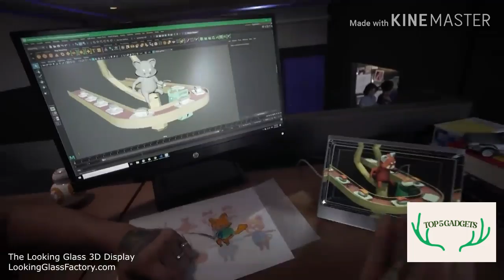science toys - amazing science toys / gadgets - compilation 2019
gmail _